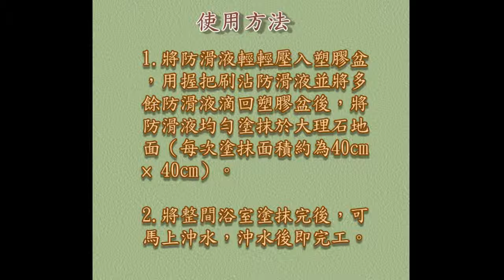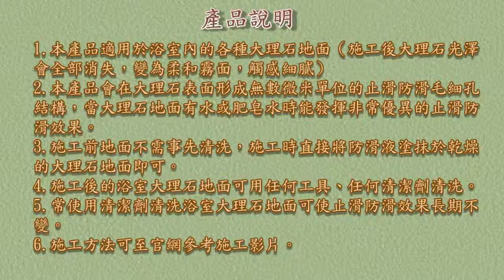467 止滑大師浴室大理石專用DIY組 浴室防滑液大理石專用